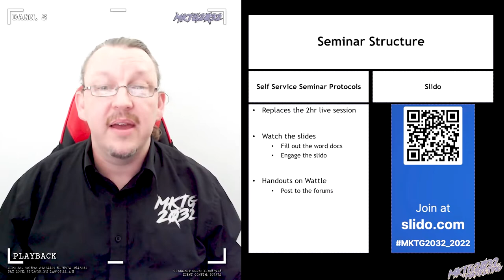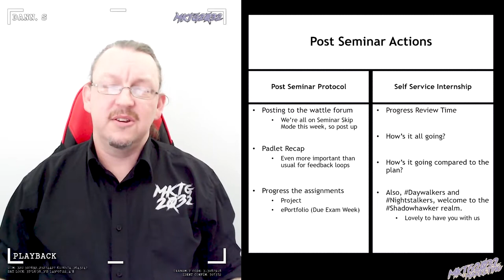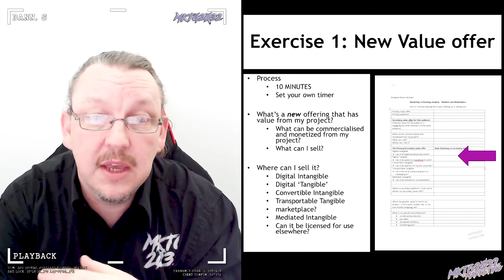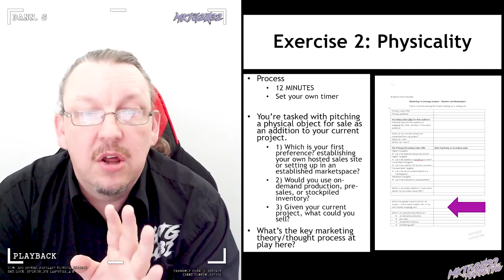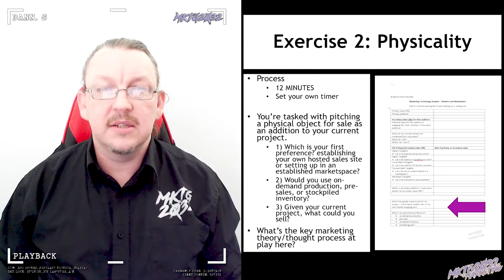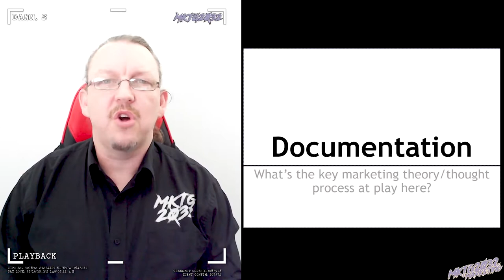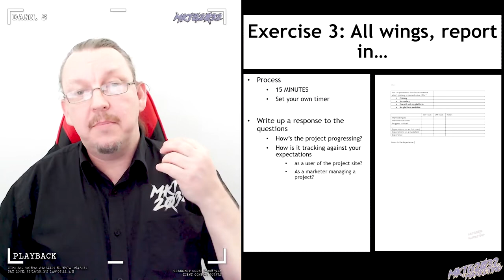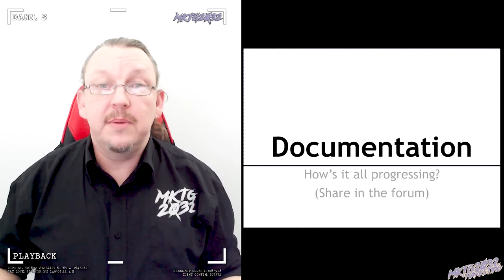Wednesday, 5 October 2022, MKTG2032 Self Service Mode Week09